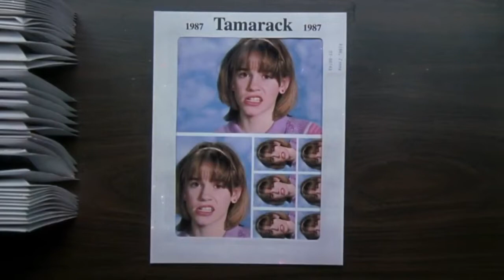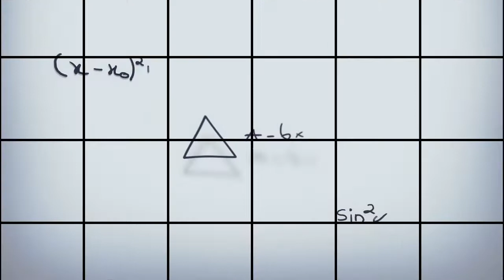De los 13 a los 30 (2004)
Felíz cumpleaños "Christa B. Allen (30 años)" Sinopsis: Lo que Jenna Rink desea por encima de todo es convertirse en una chica guapa y popular, capaz de conseguir todo lo que se proponga. Por ahora no es así, así que cuando el día de su 13 cumpleaños recibe la mayor humillación de su vida, y delante del chico que le gusta, que es lo peor, Jenna desea con mucha fuerza cambiar su existencia, salir de allí y que nadie la recuerde nunca más.

Al día siguiente, la adolescente descubre por sorpresa que su cuerpo ha cambiado. Ya no es la niña del día anterior, sino que se ha convertido en una mujer de treinta años. Su sueño se ha hecho realidad, pero la felicidad de Jenna no está asegurada. Pronto descubre lo difícil que es vivir en el mundo de los mayores y deseará volver a su estado anterior.